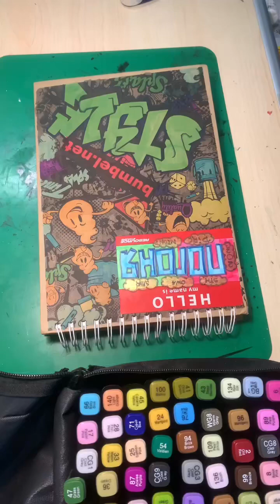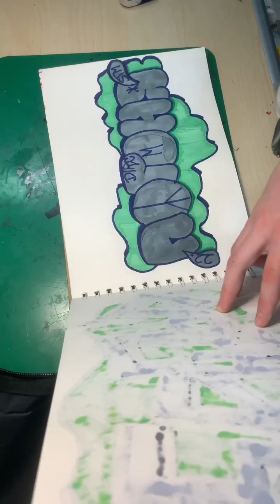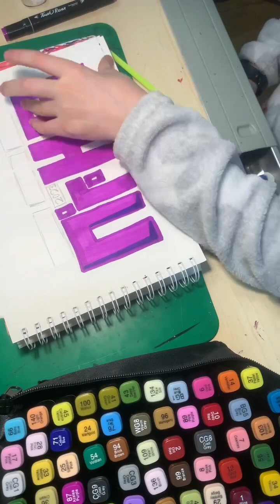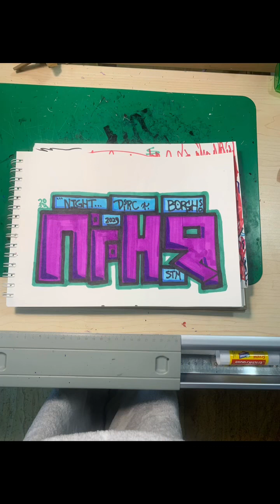Scratching with DiRC ПОГОНЯ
Кто не знал, что я на этих выходных пойду рисовать кусок ПОГОНЯ на лайне